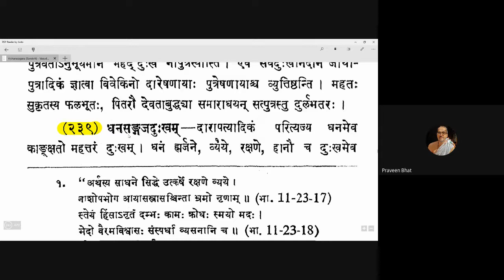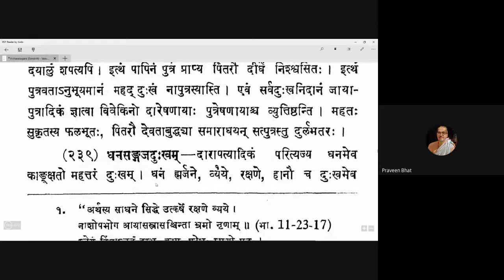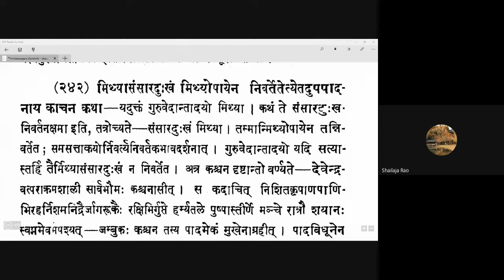Vicharasagara 092 20201128 (5.239-5.241)